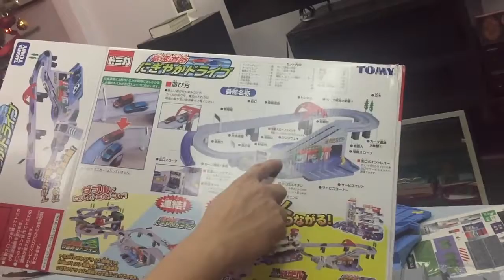Lightning McQueen Cars on Super Cool 2-Way Tomica World Highway Busy Drive Playset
Super cool Tomica's Lightning McQueen Cars and other Cars 2 characters on Takara Tomy Tomica highway bridge track driving playset unboxing and play by FergusMac. This super cool elevated highway bridge playset is battery operated which carries up the cars uphill and then run though the highway.